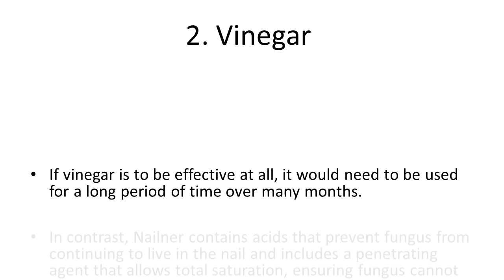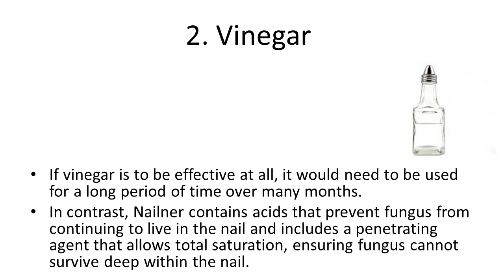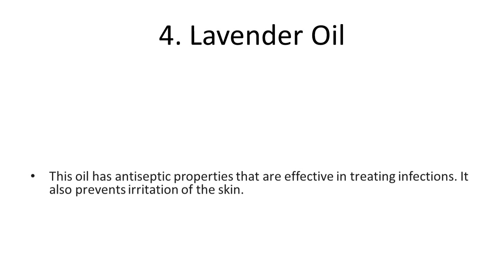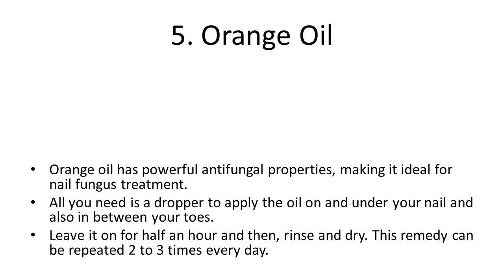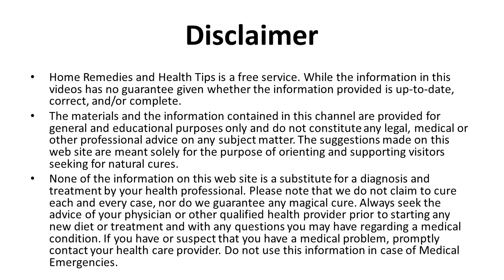Top 5 Home Remedies for Nail Infections | toenail fungus treatment in 5 easy steps